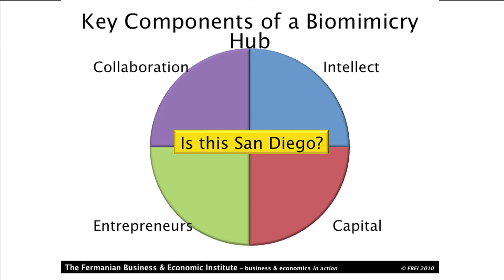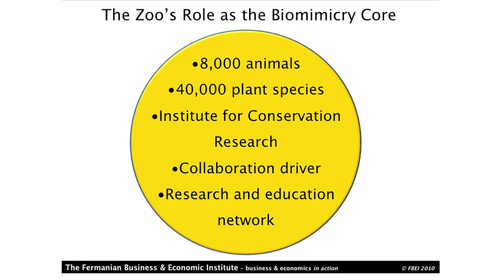Biomimicry and Economics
Lynn Reaser, Ph. D., presents a summary of a study on biomimicry and economics conducted by PLNU's Fermanian Business and Economic Institute in conjunction with the San Diego Zoo.